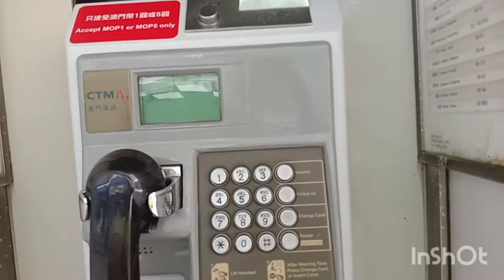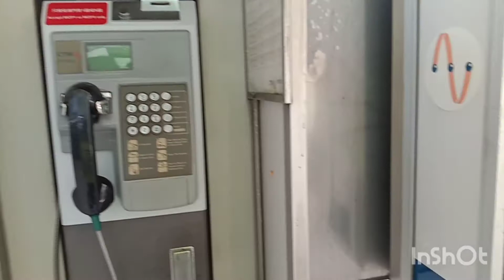LONG DITANCIA AMIGA